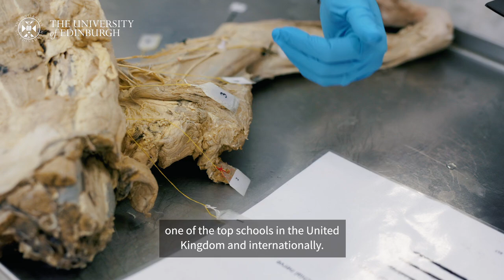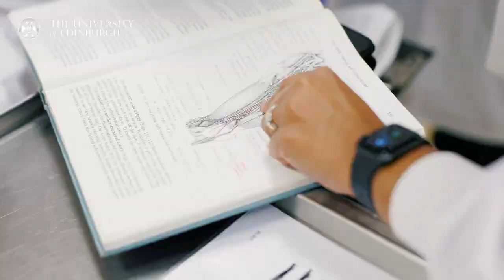Veterinary Medicine at the University of Edinburgh (2023-4)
An introduction to Veterinary Medicine at the University of Edinburgh for prospective students.